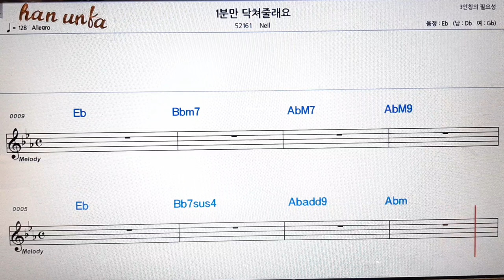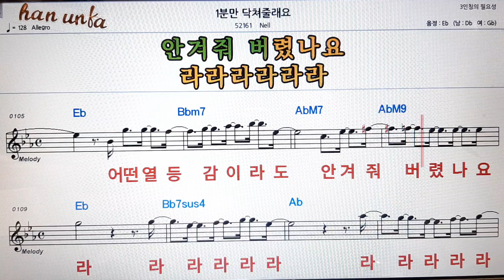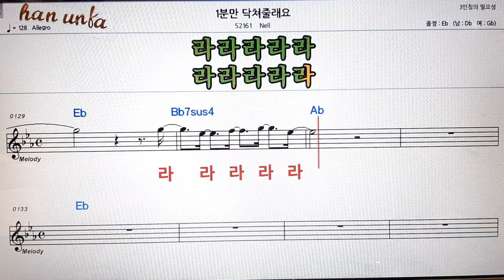1분만 닥쳐 줄래요/Nell👍노래 반주, 코드 악보,가라오케💋Karaoke*Sheet Music*Chord*MR